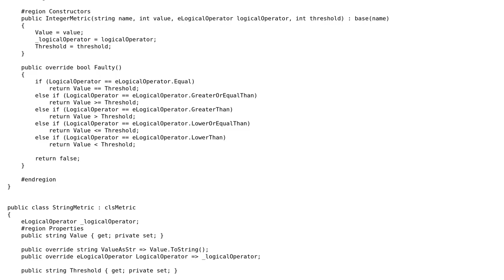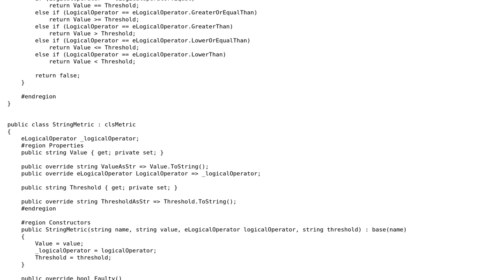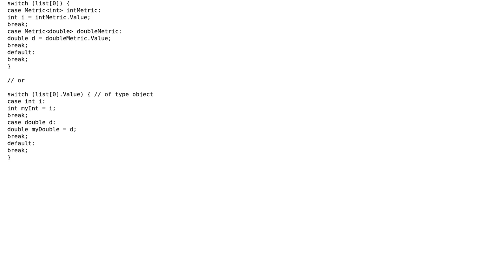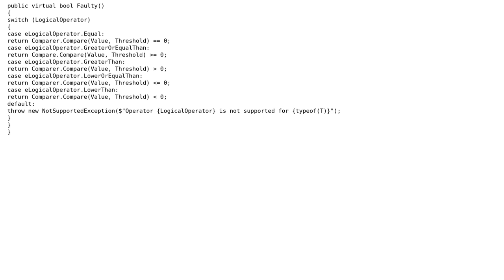Code Review: C# classes for system health metrics (2 Solutions!!)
Code Review: C# classes for system health metrics

With thanks & praise to God, and with thanks to the many people who have made this project possible! | Content (except music & images) licensed under CC BY-SA | Music | Images & others | With thanks to user Veverke user Peter Taylor user Olivier Jacot-Descombes user 200_success and the Stack Exchange Network Trademarks are property of their respective owners. You are responsible for your own actions.